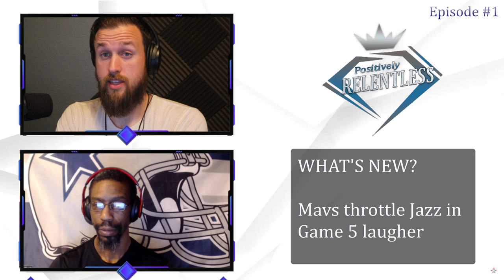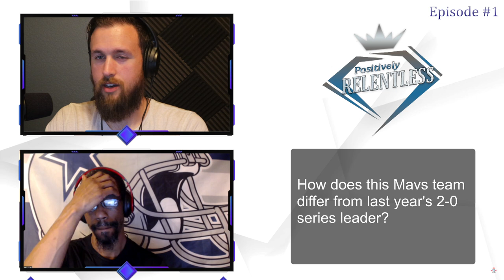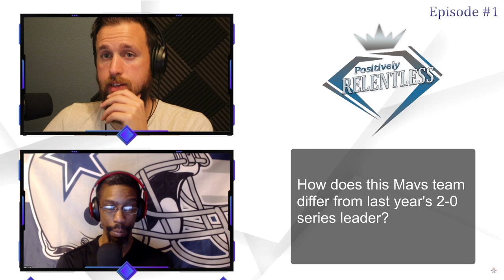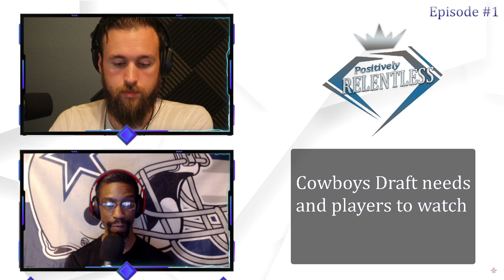Positively Relentless, Episode #1 | Mavs vs Jazz + Cowboys Draft